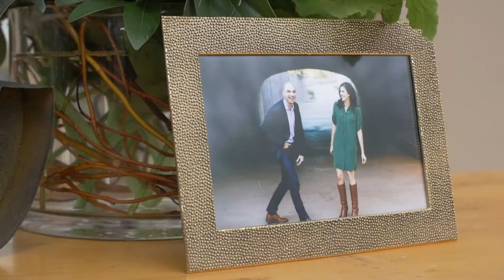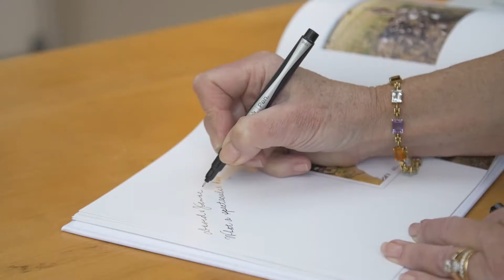Four Seasons Scottsdale, AZ Troon North Jenne & David's Wedding Film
Congrats to this great couple!!!
Video produced by EverlastingCinema.com